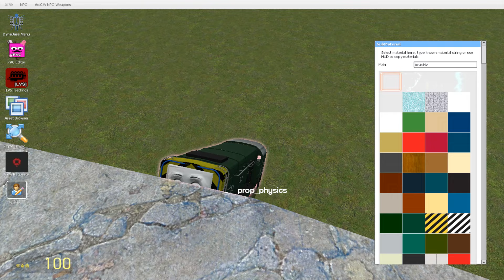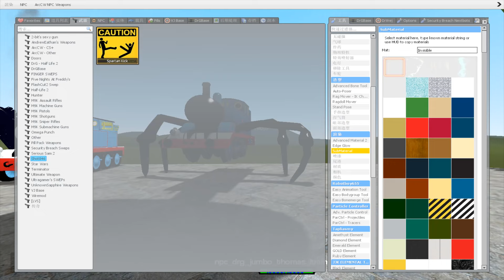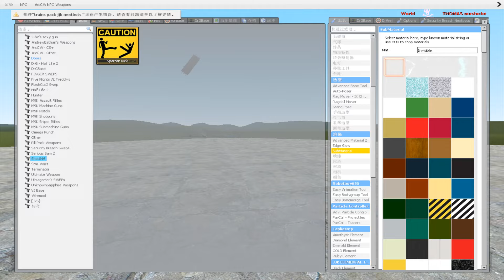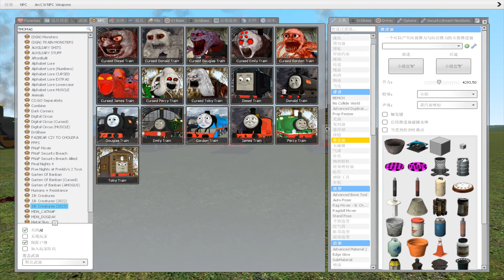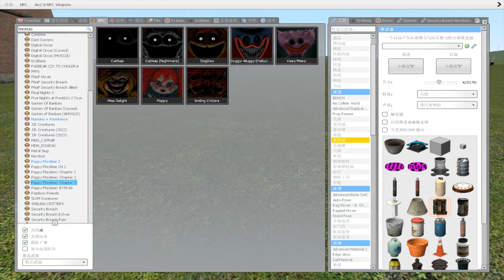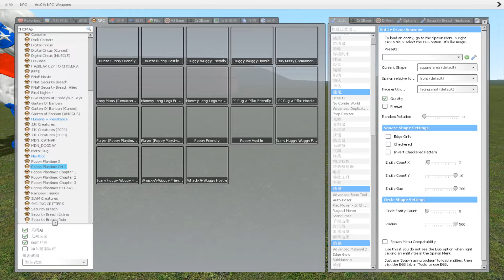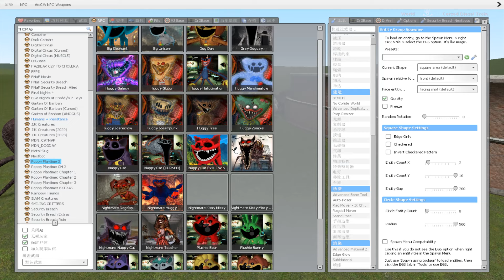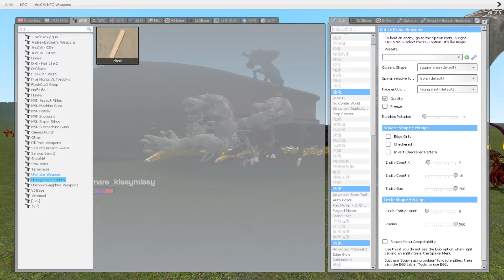Destroy All Thomas The Train Family in Giant - Garry's Mod